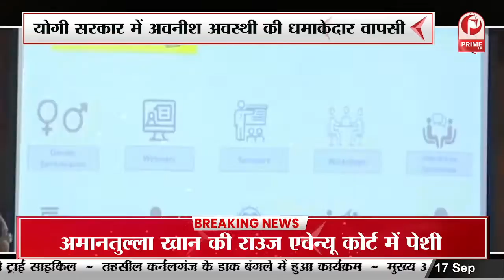योगी सरकार में अवनीश अवस्थी की धमाकेदार वापसी || Prime Tv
योगी सरकार में अवनीश अवस्थी की धमाकेदार वापसी, CM के प्रशासनिक सलाहकार पद पर पावरफुल तैनाती